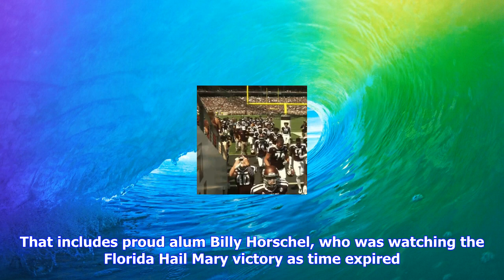Breaking News | Florida's hail mary victory over tennessee gave us this classic reaction by billy h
Florida's hail mary victory over tennessee gave us this classic reaction by billy horschel

The best finish of the college football season left anyone tuning into the otherwise lackluster Flor...